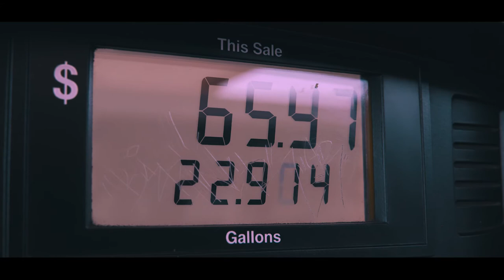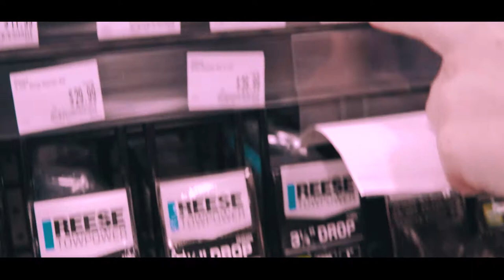KOG TV - EP 1 - WE LEFT FOR TOUR!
Today we pick up our tour van, set up the trailer, pack up, and head to SoCal!